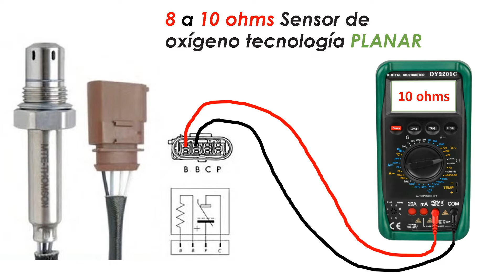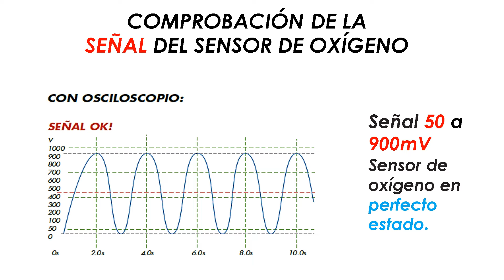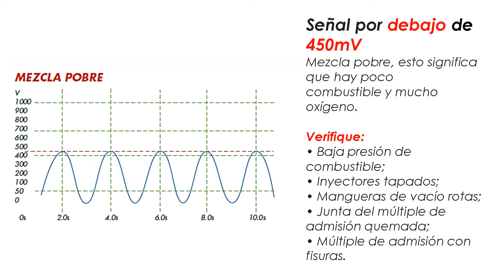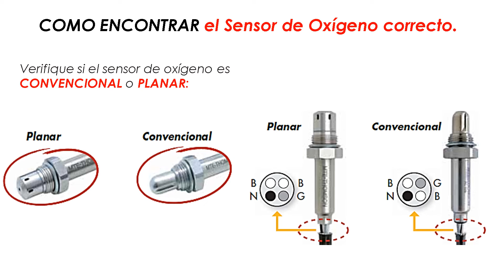COMO PROBAR UN SENSOR DE OXIGENO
PASOS PARA DIAGNOSTICAR SENSOR DE OXIGENO